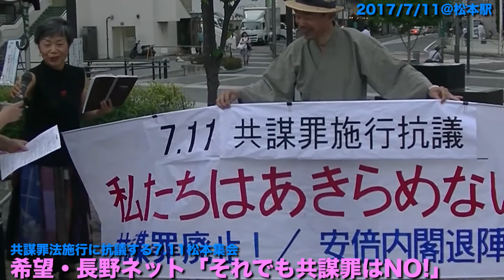20170711 希望・長野ネット〜コント「それでも共謀罪はNO！」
＠松本駅前
主催：１０００人委員会
　　　九条の会